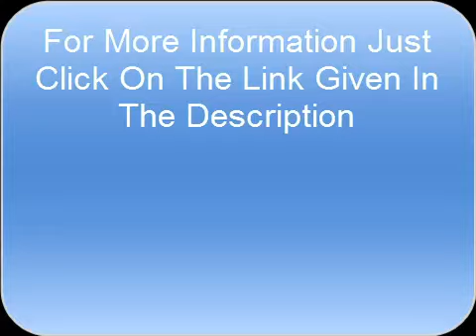Herpes : Living With Herpes : Can Herpes Be Cured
Hey welcome to my video about living with herpes and can herpes be cured, in our videos we are discussing everything about herpes, genital herpes and are you living with herpes, so if you are looking for information about herpes, living with herpes, genital herpes or can herpes be cured so just watch this video or click on the above link. So now come to the main point, hey i'm helping people since 2010 to live their life with herpes happily, like others we are not selling some shits we are just giving you information about herpes and herpes cure and sharing some meaningful information, past two decades i've experienced every third person is suffering from herpes, now the question is what is herpes and how it comes to your body, so herpes is normally a virus HSV1 and HSV2 which spread mother to son and also it spread during sex or sexual contact. it creats cold sores around your mouth and lips and also around your sexual organs. So the big thing is it never be cured completely. But by using pills and natural cure you just hide the symptoms and live a normal life but not get rid of herpes completely, at the end of this video we are sharing an experience of a woman and who is suffering from herpes and she is sharing her experience with us. So if you want to get rid of herpes what you have to do the only three things you have to do is. First of all just take antivirals to hide the herpes symptoms and live a normal life, second thing is practice a safe sex, safe sex is the most important thing in your life if you are suffering from herpes because it spread very easily and quickly during sex so just take precaution while you are having sex because if you don't do so then it will transfer to your partner also, and one more important thing is just tell your partner about your problem because if you do so then he will easily understand you and your problem and even he helps you to live a good life. so now for more information just watch the video or click in the link given below in the description, and live a happy life, Thank You.